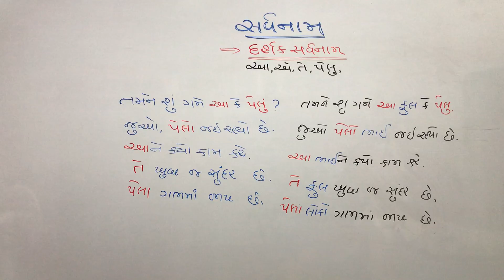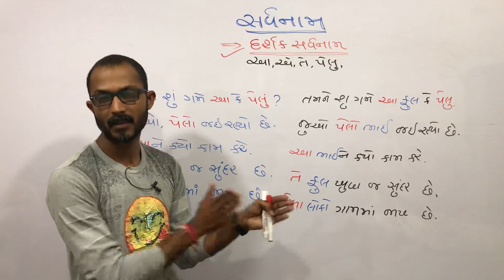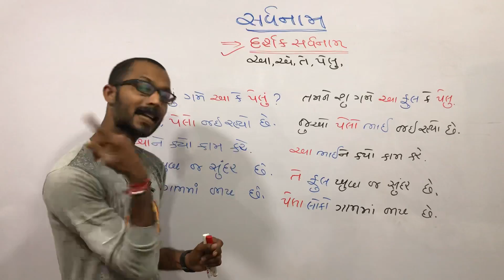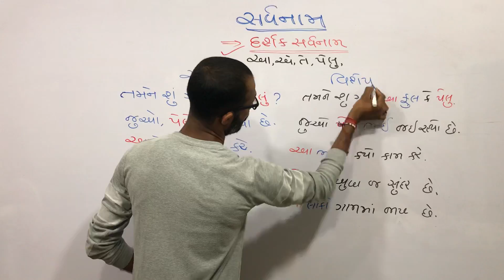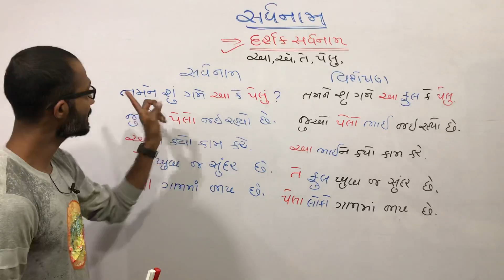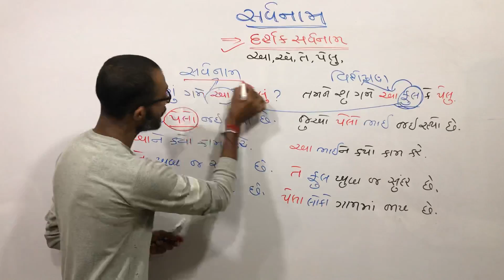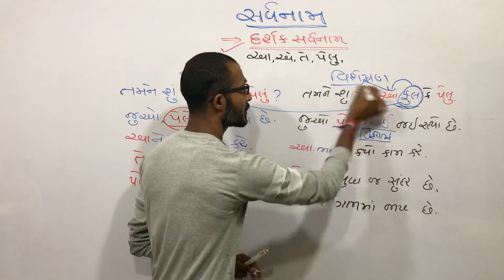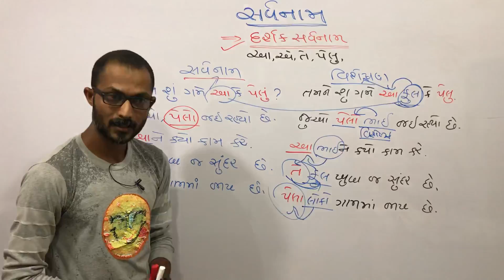gujarati vyakran ગુજરાતી વ્યાકરણ-સર્વનામ-2 દર્શક સર્વનામ